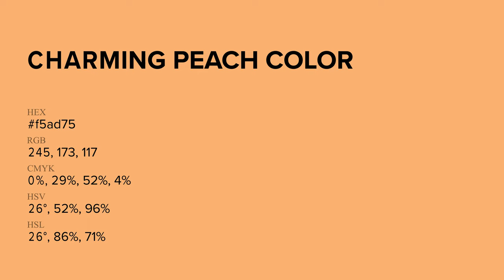Charming Peach color f5ad75 hex Cool Orange color f5ad75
What color is Charming Peach ? f5ad75 hex, Cool Orange color f5ad75

Hex f5ad75 Color Code is also known as Charming Peach color

Hex f5ad75 Color code in RGB color code model is created after adding 96.08% red color, 67.84% green color and 45.88% blue color.
Hex f5ad75 Color code in CMYK color (process color) code model is generated after subtraction of 0% cyan, 29% magenta, 52% yellow, 04% black.